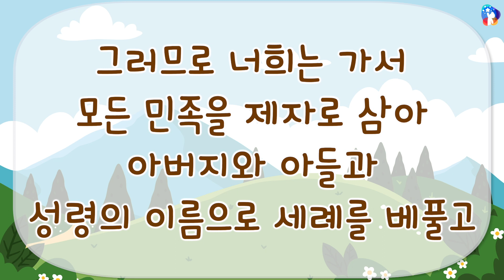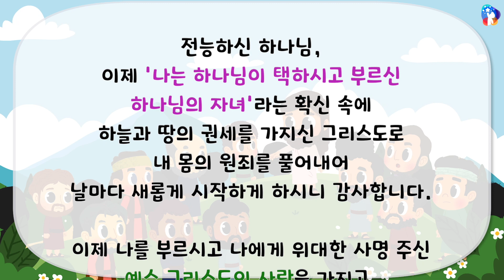[10분예배영상] [자막] 구원의 길(135) 부활하신 예수님이 위대한 사명을 주셨어요!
2023년 12월 24일 [한국어 자막]
부활하신 예수님이 위대한 사명을 주셨어요!

전능하신 하나님,
이제 '나는 하나님이 택하시고 부르신 하나님의 자녀'라는 확신 속에 하늘과 땅의 권세를 가지신 그리스도로 내 몸의 원죄를 풀어내어 날마다 새롭게 시작하게 하시니 감사합니다.
이제 나를 부르시고 나에게 위대한 사명 주신 예수 그리스도의 사랑을 가지고, 237 나라 디아스포라 미션을 성취시키는 세계 복음화의 영적 써밋이 되게 해주세요.